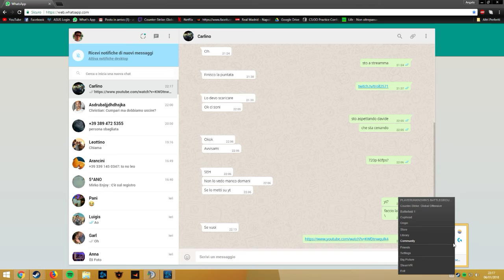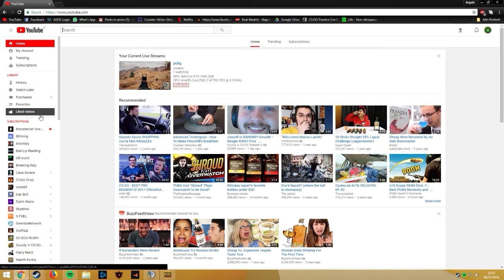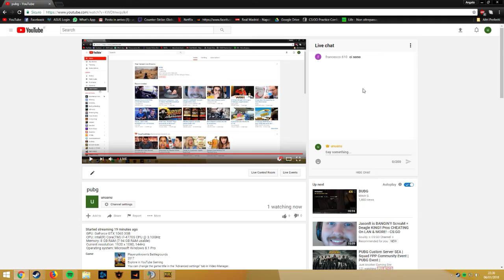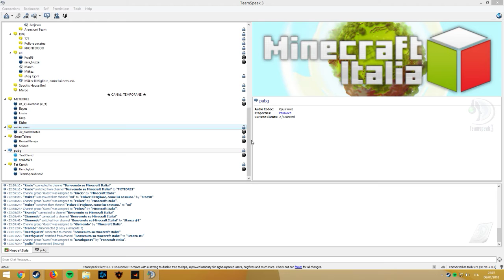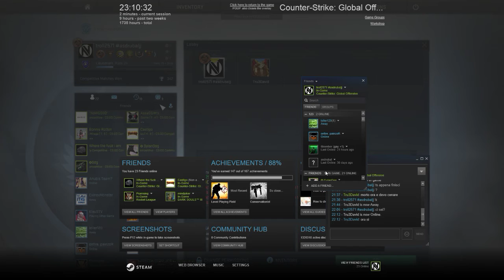pubg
GPU: GeForce GTX 1060 3GB
CPU: Intel(R) Core(TM) i7-4770S CPU @ 3.10GHz
Memory: 8 GB RAM (7.94 GB RAM usable)
Current resolution: 1920 x 1080, 144Hz
Operating system: Microsoft Windows 8.1 Pro